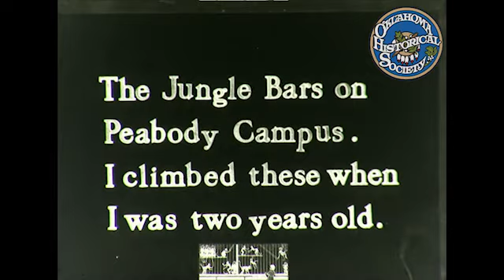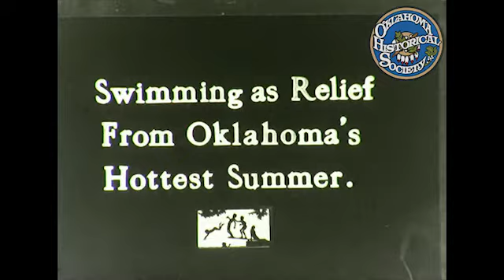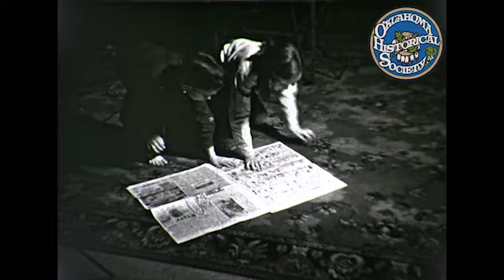Haskell Pruett/ #3 Dresslar Beginning June 1, 1936. 1936-1937.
Black and White footage of Dresslar Murray Pruett and boyhood events in 1936 and 1937. Film is slated as follows: Fishing, The Jungle Bars on Peabody Campus, Texas Dogs, Visiting in Texas in June, Swimming as Relief from Oklahoma's Hottest Summer, A Colorado Dog, Visiting Uncle Walter, My Daddy, The Annual Summer Visit to Uncle Walters, Entering the Second Grade at Stillwater in September, Football Again, Having Fun in Washington DC, 1937, Back in Stillwater, Sunday Morning, Cowboy Dresslar, 2nd Grade - Jefferson Stillwater Schools, The Teacher - Mrs Calla Day Preuett, Dresslar and His Aunt Winnie, Reading for Pleasure, At Pan-American Exposition at Dallas, Spot, At Uncle Walters, In School Again, Hop Scotch, Cotton Picking at Uncle Walters, A&M-OCU 1937, Another Flat, 8th Birthday. Slight to moderate film damage due to warpage.

Creator: Pruett, Haskell (Interviewer)
Coverage: Oklahoma
Resource Type: Image -- Moving Image
Extent: (quantity/size) 14 minutes 38 seconds
Media 16 mm film; video/avi 1920x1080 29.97 FPS
Subjects: Children-- Recreation / Education, Primary / Family Vacations